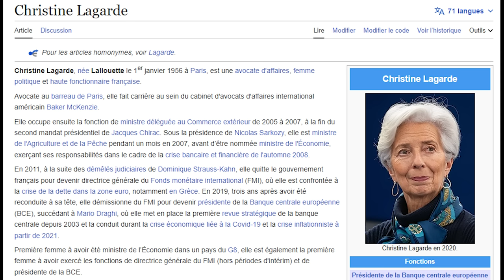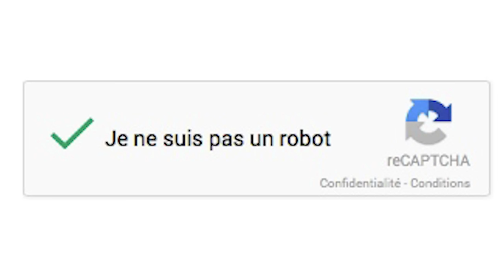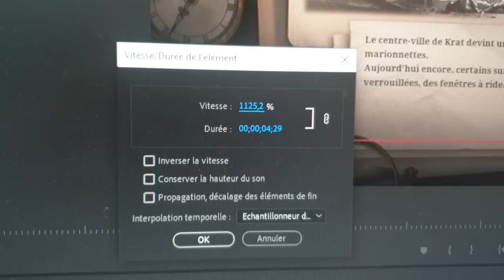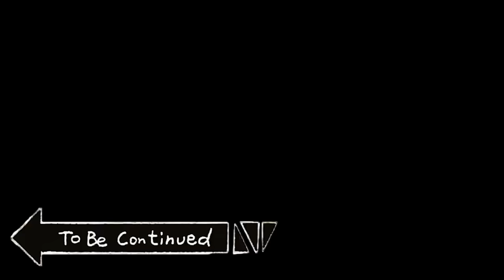JEAN-MARIE LE PENOCCHIO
Un Dark Souls avec Pinocchio ? Il fallait qu'il le teste !